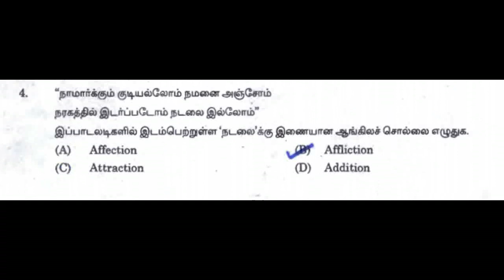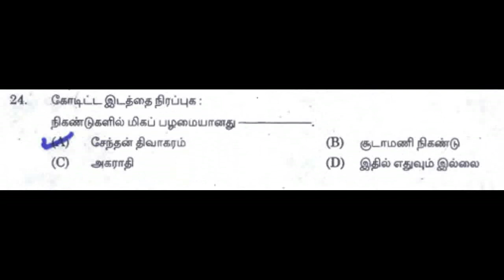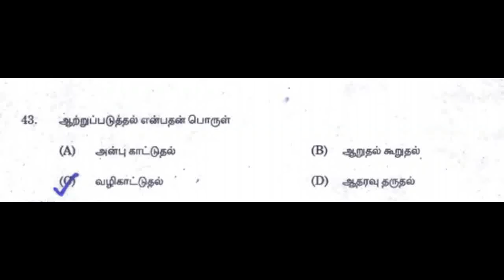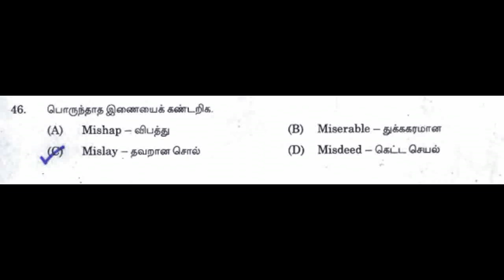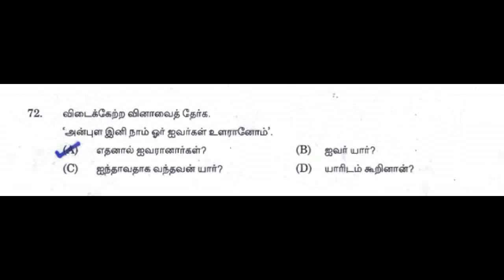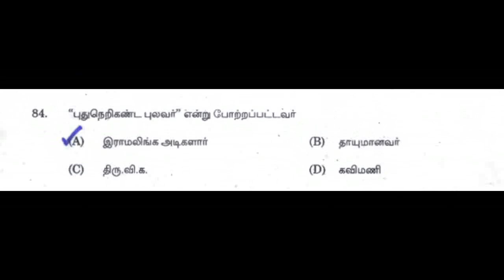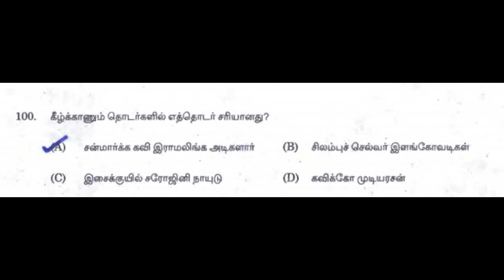TNPSC PREVIOUS YEAR QUESTION PAPER | 2013 | GROUP IV | TAMIL | GROUP 4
This video has questions asked in 2013 Group - IV exam.